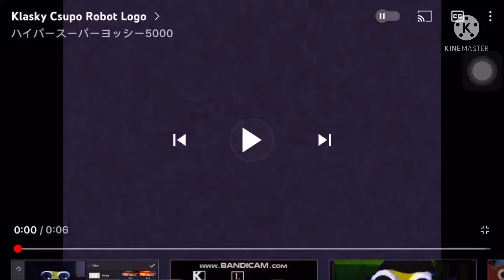Tsw csupo (television southwest) v2 logo